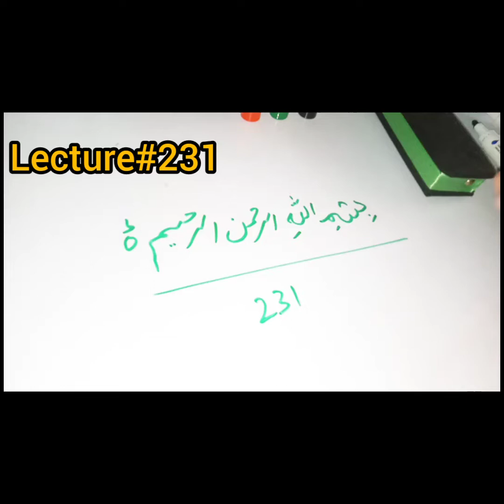Preparation Initial Test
Assalam o Alaikum. Initial test is very imp
you should be prepared well before test.